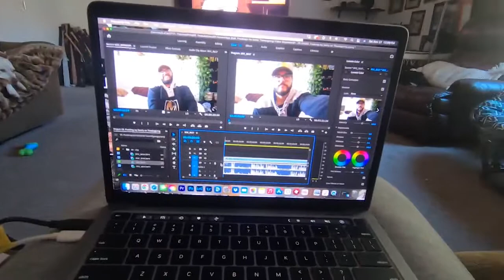Thanksgiving Gone Wrong!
My poor mother almost had a heart attack! But its all love lol